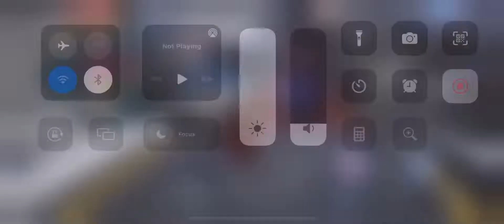Marvel Future Revolution Scarlet Witch Chapter 2